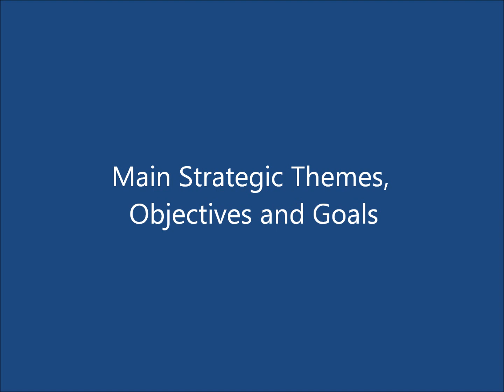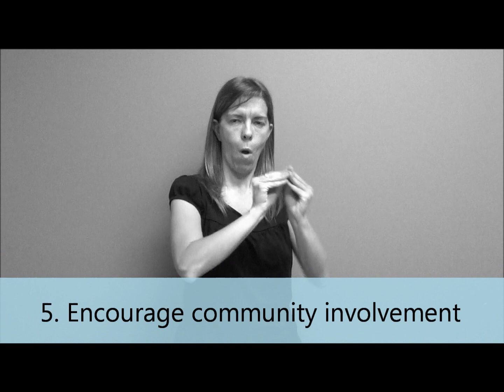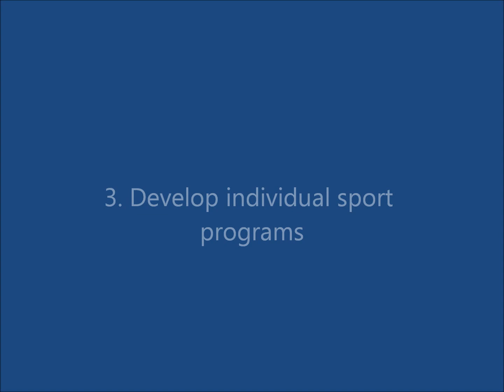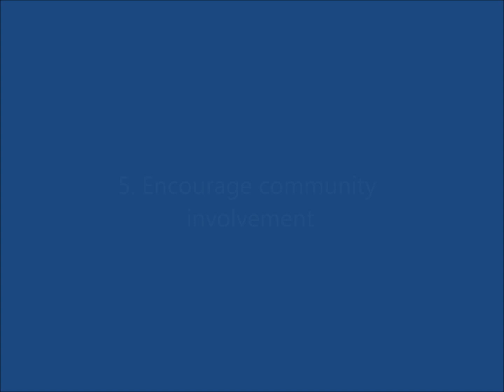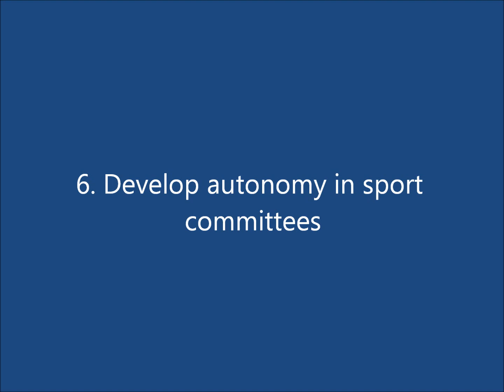Strategic Plan 2012 2017